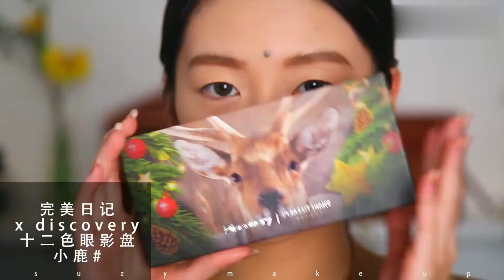【Suzy】單眼皮 聖誕派對脫單 香檳金色妝容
【Suzy】一鍵美顏式痘痘遮瑕大法！和瑕疵痘印說拜拜 完美無瑕底妝乾貨分享
【Suzy】好評or差評？CROXX山河永壽國慶70周年限定眼影盤測評 國風＋現代妝容教程